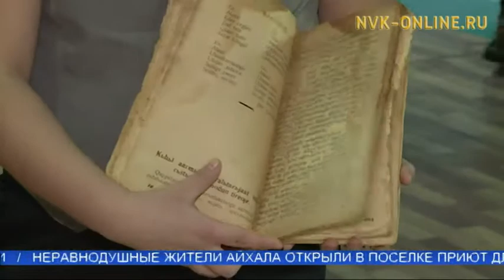Дьокуускайга «Инникигэ хардыы» конференция элбэх интэриэһинэй үлэлэри хомуйда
Официальный сайт NVK-ONLINE.RU - Эдэр чинчийээччилэри «Инникигэ хардыы» научнай-практическай конференция  Дьокуускайга түмтэ